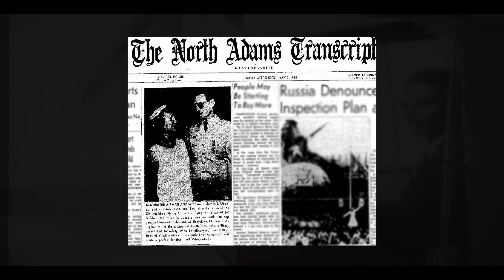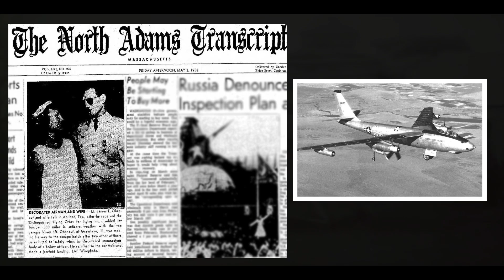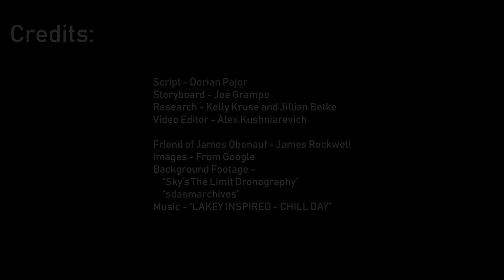2019 Curious Grayslake - 5th Period - Who is James Obenauf?